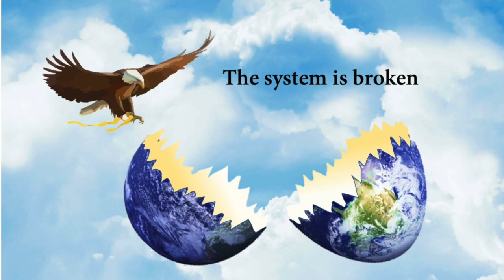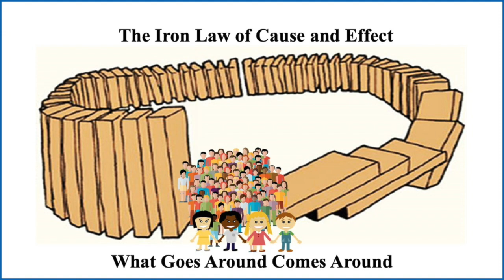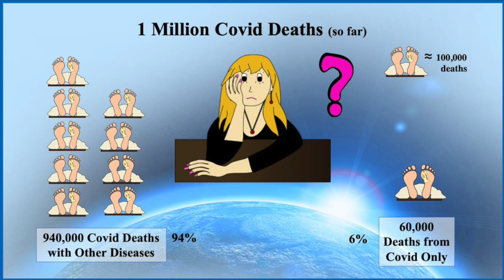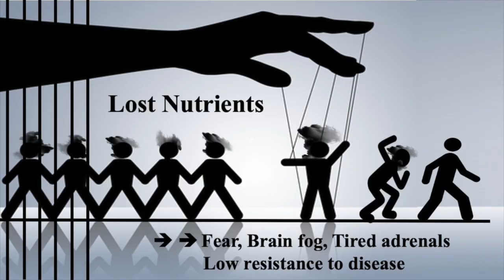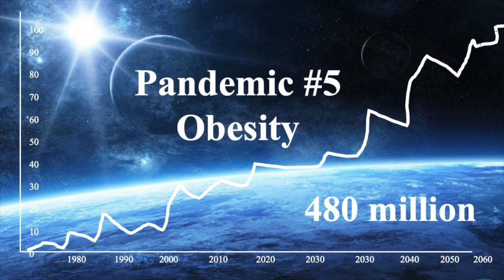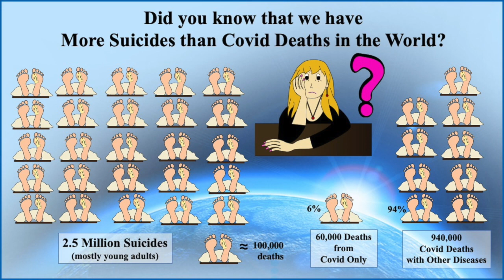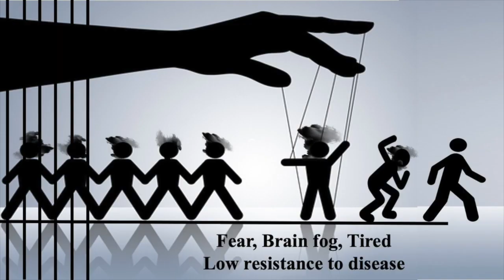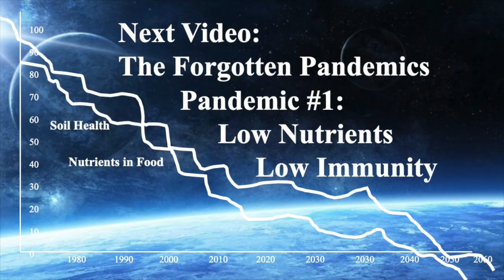Die Vernachlässigten Pandemien - Part 1 - Noch viel gefährlicher als ein Virus.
Die vernachlässigten Pandemien des ein und zwanzigsten Jahrhundert sind hier unter uns, und unter dem Strich sind sie noch viel gefährlicher als ein Virus.

Haben Sie gewusst, dass mehr Menschen weltweit wegen Suizid sterben, als an Covid? Ich werde es Ihnen erklären .Die vernachlässigten Pandemien des ein und zwanzigsten Jahrhundert sind hier unter uns, und unter dem Strich sind sie noch viel gefährlicher als ein Virus. Das System ist gebrochen, und ist es schon seit längerer Zeit. Jetzt, wo das Wasser uns immer weiter zum Halse steht, könnte es sein, daß wir endlich bereit sein werden, unseren Wegen zu ändern.

Die Menschheit steht an einem Scheideweg – die Welt geht unter. Um sich der Angst zu erliegen und lediglich weiter zu machen bis jetzt, ist nicht mehr die beste Entscheidung. Die Entscheidung, zu schweigen, oder den Weg des geringsten Widerstands zu befolgen, heißt, das Leben zu zerstören.

Viele unter uns suchen ringsum für Lösungen, beziehungsweise nach den vermeintlichen Schuldigen. Ich schlage vor, dass wir das Objektiv nach innen richten. Vielleicht bringt eine neue Ansichtsweise uns dazu, zu agieren, und mit unserer karmischen Angewohnheit der bedingungslosen Akzeptanz der unzähligen Illusionen der Welt, aufzuräumen. Das eiserne Gesetz der Ursache und Wirkung verlangt jetzt von uns, dass wir uns zusammen schließen in Liebe, und dass wir uns weiter entwickeln auf einer Ebene der individuellen Unterscheidung, Disziplin und Verantwortung – damit wir die Gesundheit des eigenen DNA, genau wie unsere Schicksal, verteidigen können.

Liebe Freunde, der Krieg findet statt in unseren Körper und Geist. Die Herausforderung besteht darin, jetzt Meister der eigenen Gedanken zu werden, und frei zu sein.

Die meisten von uns glauben, dass Covid – Neunzehn sehr gefährlich ist. Das Virus ist aber nicht der wahre Feind. Es ist nicht mal die wahre Ursache unseres Unbehagens. Glauben Sie nicht die Angst.

Das sind die zwölf Pandemien, die Milliarden von uns betreffen, weit mehr als jedes Virus.

Die Top – Pandemie ist so schwer zu sehen, dass wir es fast verpassen, aber es schadet trotzdem siebeneinhalb Milliarden Menschen. Nährstoffarme Nahrung und die daraus erfolgende schlechte Immunität wegen dem Verzehr von verarbeiteten Lebensmitteln, die Nährstoffe verlieren auf dem Weg zu unserem Tisch.
Wir beginnen mit dem Essen in seiner ursprünglichen Form, aber bis wir es verzehrt haben, sind siebzig bis neunzig Prozent aller Nährstoffen verloren gegangen. Modifizierung des DNA, Einsatz von Chemikalien, Hitze, das Mahlen, Transportieren, Lagern, Mischen, Backen, Verpacken --- bei jedem Schritt werden wertvolle Nährstoffe – vor allem Mineralien – zerstört bis nichts davon übrigbleibt. Um alles noch zu verschlimmern, werden viele wertvollen Nährstoffe nicht im Körper aufgenommen, sondern meist ausgeschieden. Schuld daran haben Enzyme und Microbiome, die nicht in Balance sind.

Die Folgen sind Angstzustände, eingeschränktes Denkvermögen, adrenale Erschöpfung, und eine verminderte Abwehr gegen Krankheiten.
Also – Covid lässt sich am besten bekämpfen indem wir folgendes eliminieren: leeres, nährstoffarmes Essen und Landwirtschaft mit Chemie… und uns besinnen auf ganzheitlichen Anbaumethoden. Es bedürft eine große Veränderung, wodurch wir unsere Abwehrkräfte stärken, und die Risiken für alle Krankheiten minimieren.
Ansonsten werden unsere Kinder und Enkelkinder für immer hilflos ausgeliefert sein an den kommenden „vergessenen“ Pandemien.

Die “vergessenen” Pandemien sind die begleitenden Komorbiditäten von Covid. Diese Pandemien verursachen viel Leid und Tod für alle Menschen --Milliarden Menschen – noch viel mehr als ein Virus es kann. Insgesamt repräsentieren diese Pandemien die GROSSEN finanziellen, medizinischen und spirituellen Probleme unserer Zeit. Die Lösungen für Krankheit sind direkt vor uns – in unseren Häuser, unseren Gärten und in unseren Köpfen.

Damit wir das Glücklichsein auf der Dauer wiederherstellen können, müssen wir wieder gesund, stark und belastbar werden um die kommenden Herausforderungen zu meistern.

Ich lade Sie ein, per Mausklick unsere neue Serie anzuschauen: Die vergessenen Pandemien des einundzwanzigsten Jahrhunderts.

Was würde es bedürfen, damit Sie durch Ihr persönliches Portal hindurch gehen? Wenn es nicht mehr funktioniert um immer gleich zu bleiben, und die andere Seite bleibt jedoch Neuland, sind beide Seiten mit Risiken behaftet. Es ist an der Zeit, den Schritt nach vorne zu nehmen – mit offenem Herz und Geist.

Ich bitte Sie inständig: Finden Sie bitte den Mut, um den ersten Schritt zu tätigen. Um es zu tun oder zu sterben. Wenn wir unseren Willen zusammenraffen und über die Türschwelle treten, werden wir eine neue Zukunft des Wohlseins entdecken. Kommen Sie mit?

Sri Jana
aka Jane Barthelemy